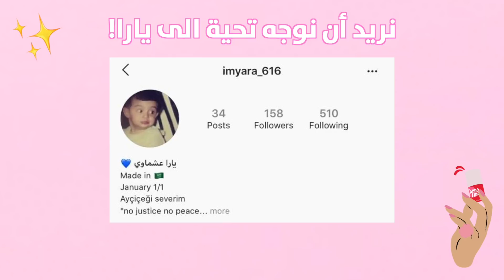🖌️ How To Use Makeup Brushes | استعمال فرش المكياج مع يارا 🖌️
اليوم ستقوم يارا بإزالة الغموض عن فرش المكياج! جمعت بعض الفرش الأساسية التي يمكن لكل فتاة الاستفادة منها وشرحت اختلافاتهم وفوائدهم!  من الأفضل دائمًا استخدام ما يناسبك؛ أهم شيء في المكياج هو وجود المرح عند التجربة! قولي لنا في التعليقات إذا وجدت هذه النصائح مفيدة!👇

Today Yara is going to demystify makeup brushes! She rounded up a few essential brushes that every girl could benefit from and explains their differences and benefits! At the end of the day, it’s always best to use whatever you’re comfortable with; makeup is all about experimentation and fun!😍 Let us know below if you found these tips useful!👇

Shop Benefit Cosmetics
تسوقوا جميع مستحضرا بنفت عبر موقع Namshi:

المستحضرات المستخدمة:
- Hello Happy Flawless Brightening Foundation
- Boi-ing Cakeless Concealer
- Hoola Matte Bronzer
- GALifornia
- Cookie Powder Highlighter
 - Hoola Toasted
- Hoola Light